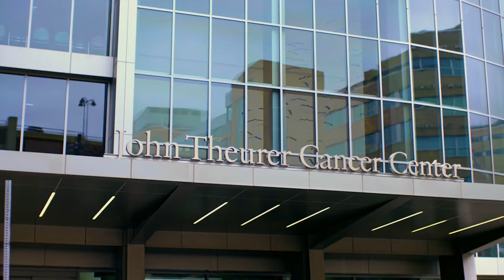Be The Difference Campaign | Accelerated Research